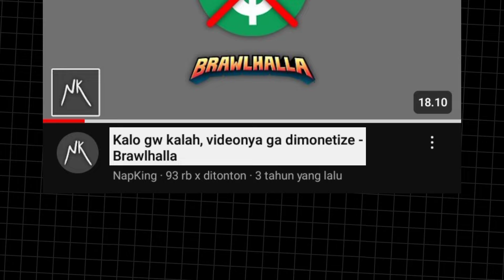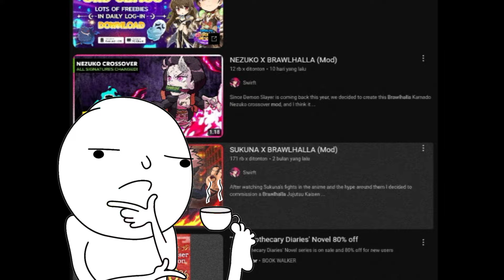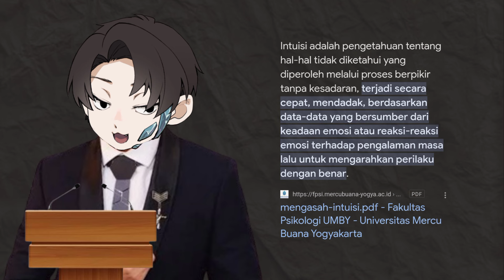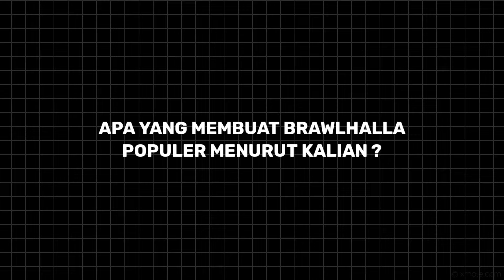Bagaimana Brawlhalla Terus Mengikuti Trend dan Menarik Perhatian Pemain?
Brawlhalla adalah game duel dengan grafik 2D yang sangat populer belakangan ini, sebenarnya kepopuleran nya sudah lama semenjak gamenya di rilis cuman baru baru ini gamenya mulai muncul dan naik kembali, jadi gimana menurut kalian tentang kepopuleran game ini ? cek videonya

TimeStamp :
00:00 Intro
00:39 Brawlhalla itu apasih ?
01:15 Latar belakang Brawlhalla
02:48 Keunggulan
03:14 Keunikan Gameplay & isi game
04:49 Pay to win ?
04:34 Kemampuan setiap masing" player
05:20 player community
06:40 Isi konten & desain consept
07:23 kebiasaan para komunitas
07:58 nah..

THANKS TO
backsound / song from the video :
•The song from the video: stock elevator jazz funny music meme
Taken from the channel: Funny Background Music